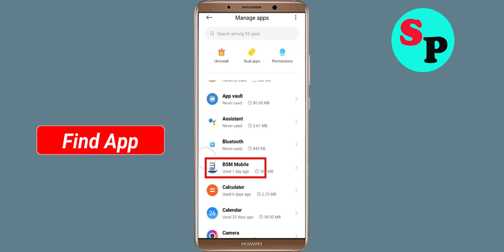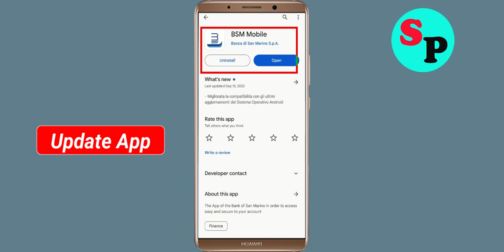Fix BSM Mobile App Keeps Crashing issue in Android - BSM Mobile App Crash Error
Hello Friends today, In this video section, i will show you how to fix How To Fix BSM Mobile App BSM Mobile App, Fix BSM Mobile App Retry Problem Problem Android & Ios - BSM Mobile App Crash Issue. If you are facing same problem in your android mobile phone then it will help you to get rid of this problem solved.